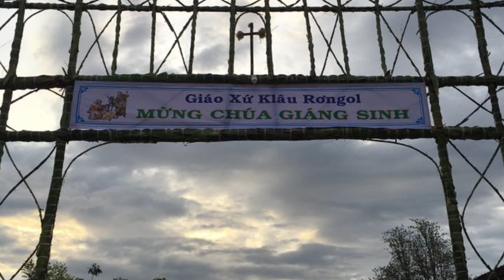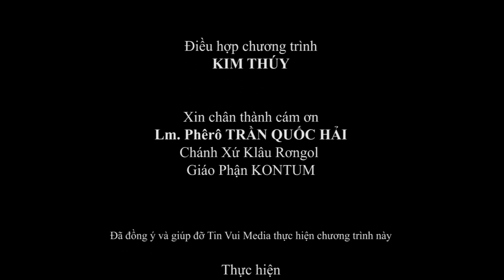Gặp Gỡ Lm. Trần Quốc Hải - Xây tổ ấm cho người nghèo - Một cách để loan báo Tin mừng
Gặp gỡ linh mục Phêrô Trần Quốc Hải - Chánh xứ  Klâu Rơngol, giáo phận Kontum
Điều hợp chương trình: Kim Thúy